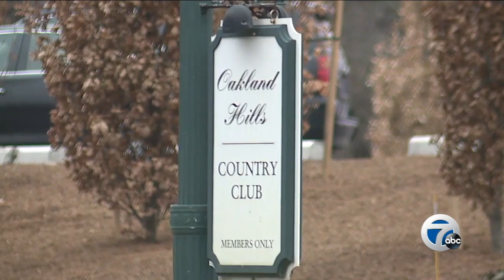7 Action News Latest Headlines | February 10, 7pm